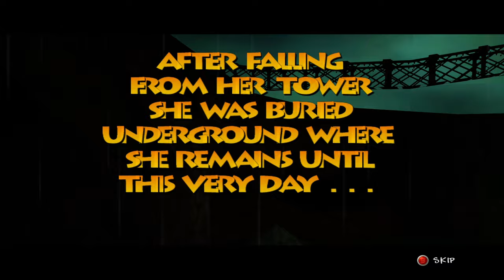Banjo-Tooie Episode 1: She's Back, And She's Big Boned!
The years have not been kind to Gruntilda Winkybunion.

►Live 2D Model by Twitter user- @AphrodiVtuber

►Rigging by Twitter user- @NaraArt4